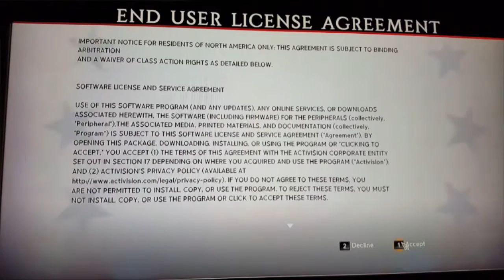"MARVEL'S ULTIMATE ALLIANCE 2." STRICTLY CORE GAMING MOMENTS ON WINDOWS 10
Were back!!! I loved part I and part II is even better. This game has nice graphics a great story and all the Marvel characters a person could want. I give it 5 ninja stars out of 5 on the Game-Ninja's game scale of awesomeness. Recommended buy definitely